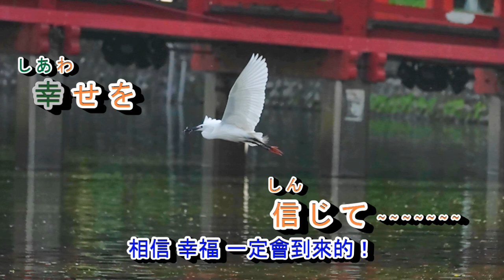あすという日が 合唱 字義版